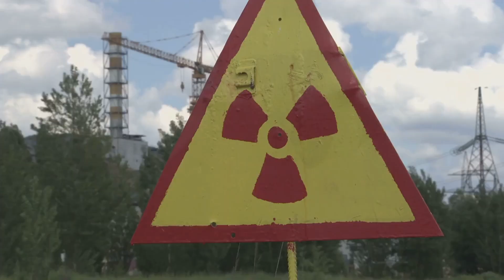What Would Happen If Asteroid 2024 YR4 Hit Earth?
🚀 What would happen if Asteroid 2024 YR4 hit earth? What would actually happen? What if an even bigger asteroid was on a collision course with Earth? Well, we already know that asteroid 2024 YR4 is currently on it's way and the chances of it hitting earth has been increasing. In this video, we break down the science behind asteroid impacts, their potential destruction, and the real risks we face from space rocks. 🌍💥

From small to large asteroid impacts to the potential for global devastation, this video explores the terrifying possibilities of what would happen if an asteroid hit earth. Could we survive? Would NASA be able to stop it? Find out in this video.

0:00 - Breaking News: An Asteroid is Coming!
0:23 - How Often Do Asteroids Hit Earth?
1:04 - Where the Asteroid Hits Matters
2:21 - The Devastating Impact of a Large Asteroid
3:05 - Could We Survive a Massive Impact?